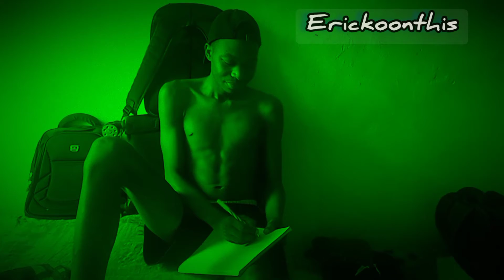Kuandika love letted in shembeteng ft jeshi jinga